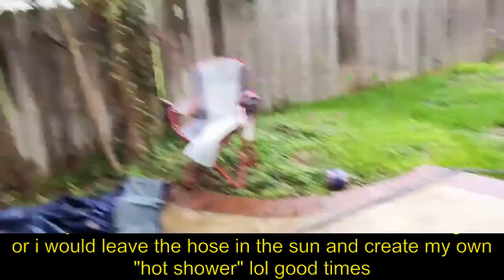Emmy has some fun with water (Brittt)